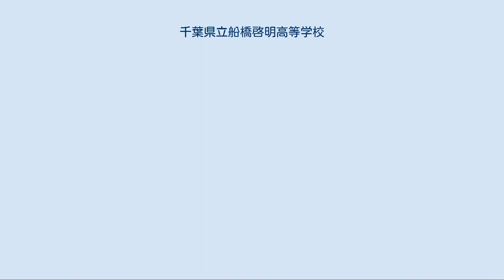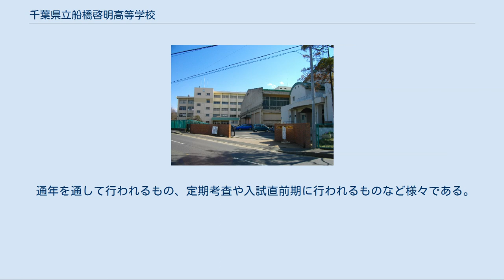千葉県立船橋啓明高等学校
千葉県立船橋啓明高等学校（ちばけんりつふなばしけいめいこうとうがっこう）は、千葉県船橋市旭町に所在する公立の高等学校。
通称は「船橋啓明」（ふなばしけいめい）、「啓明」（けいめい）。
 千葉県立高等学校再編計画によって、2011年（平成23年）度に県立船橋西高等学校と県立船橋旭高等学校が統合し、進学達成型の単位制の高等学校として開校した。
校舎は旧船橋西高校の校舎を使用する。
また、新たな校歌・校章が開校前に完成している。
 本校と同時に、県立市川昴高等学校、県立松戸向陽高等学校、県立我孫子東高等学校も新設されている。
 「啓明」は、明けの明星である金星を意味する。
かつて、金星が人々を「道しるべ」として目的の場所へと導いていたように、地域をリードし、自ら学び、探求し、物事を明らかにできる生徒を育む学校になって欲しいとの願いを込め、「啓明」となった。
それに学校の所在地を示す「船橋」を合わせ、統合校名を「船橋啓明」とした。
 高校関係者からは｢啓明｣と略して呼ばれる場合が多い。
 自己の可能性を追求し、ものごとを明らかにする学びの姿勢を持つ人間を育成する。
 文武両道でバランスのとれた創造的な人材を育成する。
 自分の言動に責任を持ち、思いやりのある情操豊かな人間を育成する。
 基礎基本の定着を図り、生徒の夢の実現につながる確かな学力を育む学校 生徒の多様な興味・関心や進路希望等に応じたきめ細かな指導と個性を生かす教育を推進する進学目標達成型単位制高校 文武両道を目指し、部活動や学校行事に積極的に取り組み，自主・自立の精神と社会性を持った豊かな人間性を育む学校 地域の連携・交流を推進し、地域に開かれ、信頼され、愛される学校 作詞：安田伉、作曲：八木澤教司 男子は濃紺のストライプの詰襟とズボン、女子は濃紺のストライプのブレザーとスカート又はスラックス。
ネクタイ、リボンなどはない。
カーディガンは指定のもので全員購入、色は紺かグレー。
オプションで白又は紺のベストがある。
すべてtombow製。
男子は右襟に校章、左襟にクラス章を、女子は胸ポケットの右側に校章、左側にクラス章を付ける。
なお、詰襟にはホックがない仕様となっている。
 啓明セミナーとは、主に放課後や夏季休業期間に行われる補講である。
大学入試（主にセンター試験、私大対策中心）、小論文対策から定期考査対策まで、幅広く行われており、基本的に参加は自由であるが、定期考査の結果に応じて生徒を強制参加させる講座もある。
A - C（易 - 難）の各レベルに応じて受けることが可能である。
 通年を通して行われるもの、定期考査や入試直前期に行われるものなど様々である。
 旧船橋西高校 旧船橋旭高校